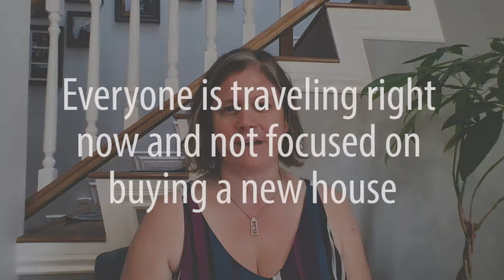Your End-of-Summer Market Update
You might have heard rumors that the market is shifting; that’s not entirely true. Pending sales have dropped by almost a third. It is still a very strong seller’s market, but buyers might see a bit of relief because of this. To get the full picture of what all of this means, watch my short video.

Melinda Elmer
The Elmer Team
66621 E. Pacific Coast Highway
STE 150